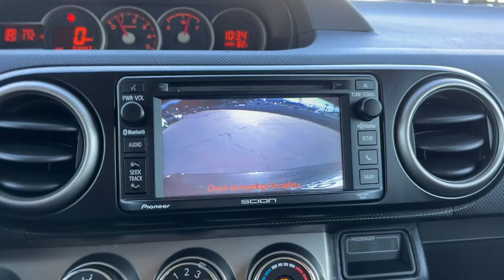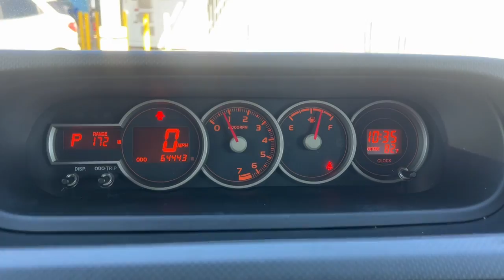2015 Scion xB Base CA Palm Springs, Indio, La Quinta, Cathedral City, Palm Desert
Used 2015 Scion xB Base available at Palm Springs Motors located in 69200 E Palm Canyon Dr, Cathedral City, CA, 92234 and servicing the Palm Springs, Indio, La Quinta, Cathedral City, Palm Desert area.

Treat yourself to a test drive today. Our staff will toss you the keys and give you an outstanding customer experience. The following are some of this vehicles highlighted options: Keyless Entry, Premium Sound System, Fog Lamps, Back-Up Camera, Steering Wheel Audio Controls, Alarm, Electronic Stability Control, Traction Control, Passenger Vanity Mirror, Tire Pressure Monitoring System. Our team will give you an outstanding test drive experience. Stop in today!

Additional Comments
Clean CARFAX. Certified. Black Sand Pearl 2015 Scion xB FWD 4-Speed Automatic with Overdrive 2.4L 4-Cylinder DOHC 16V 4D Wagon 2.4L 4-Cylinder DOHC 16V 4-Speed Automatic with Overdrive FWD Black Sand Pearl Dark Charcoal w/Fabric Upholstery 4-Wheel Disc Brakes 6 Speakers ABS brakes Air Conditioning AM/FM radio Bumpers: body-color CD player Electronic Stability Control Exterior Parking Camera Rear Fabric Upholstery Front Bucket Seats Front Center Armrest Front fog lights Front Sport Bucket Seats Illuminated entry Low tire pressure warning Passenger door bin Power door mirrors Power steering Power windows Premium audio system: Pioneer Radio data system Radio: AM/FM/CD/MP3/WMA Pioneer Rear window defroster Rear window wiper Remote keyless entry Split folding rear seat Steering wheel mounted audio controls Telescoping steering wheel Tilt steering wheel Traction control Turn signal indicator mirrors.\n\nThe Biggest Selection Only Minutes Away!!! Recent Arrival! Odometer is 27446 miles below market average! 22/28 City/Highway MPG\n\nCertification Program Details: Ford Blue Advantage: Blue Certified\n* 139 Point Inspection\n* Transferable Warranty\n* Vehicle History\n* Warranty Deductible: $100\n* Roadside Assistance\n* Limited Warranty: 3 Month/4000 Mile (whichever comes first) after new car warranty expires or from certified purchase date\n* and 11000 FordPass Rewards Points to use toward first maintenance visit